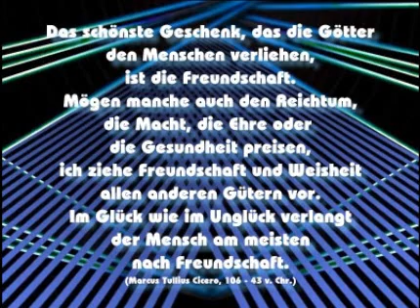LIED AN DIE NACHT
Monika Martin